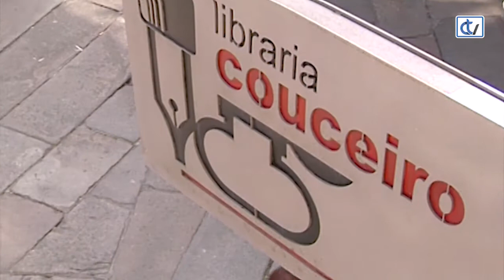Libraría Couceiro: O noso Samaín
Para os máis cativos a libraría Couceiro recomenda o conto ilustrado 'O noso Samaín', da autoría de Loretta Birott Bermejo con ilustracións de Nuria Valdeón Balsas, para coñecer unha das noites máis máxicas do ano, dende a súa orixe ata como se celebra hoxe.